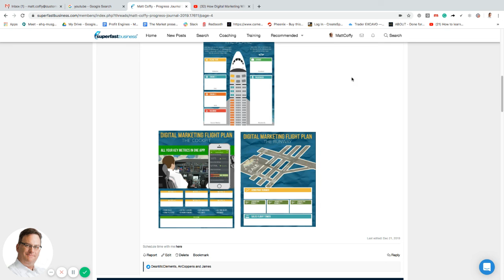Digital Flight Plan- Profit Engines Connection to Content Marketing